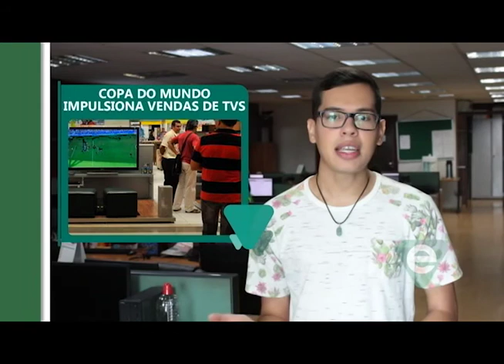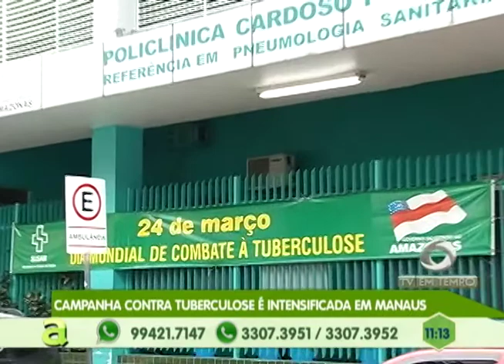Campanha contra Tuberculose é intensificada em Manaus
01º BLOCO AGORA 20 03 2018 - Campanha contra Tuberculose é intensificada em Manaus